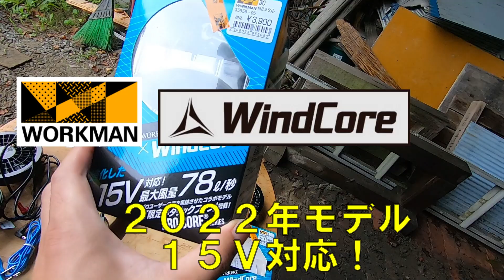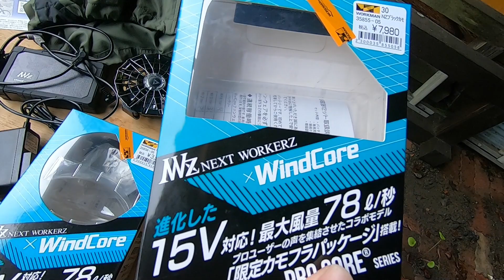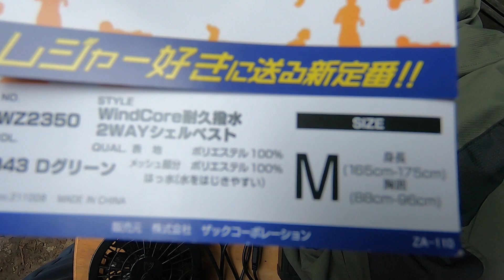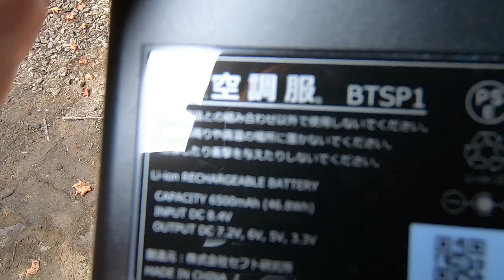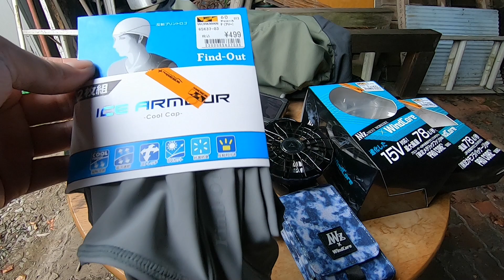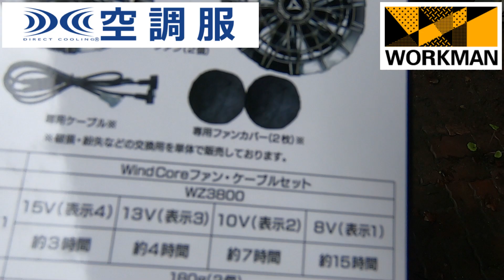【2022年最新】空調服を買ってみた！【空調服VSワークマン】 2社の製品を実践で徹底比較します！作業、ヘルメット装着ならフード付きがオススメ！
山開拓作業に空調服を買いました。購入したのはワークマンの2022モデルの最新15Vウィンドコア！
空調服とウィンドコアで製品の違いを徹底比較してみました。

使用した製品

空調服【SKSP02】7.2V
ワークマン【WindCore】15V
空調服ベスト【WindCore耐久撥水2WAYシェルベスト】

購入金額

【WindCore15Vバッテリー・充電器セット】
7980円
【WindCore15V対応ファン・ケーブル・ファンカバー(2枚)セット】
3900円
【WindCore耐久撥水2WAYシェルベスト】
2900円
合計 14,780円(税込)

どちらにもメリットがありますが、山で1人で作業するにはやはり強いほうがいいかもしれません。
今回は瓦礫の電動ハンマーによる粉砕を実践で比べてみました。
熱中症予防に、皆様の参考になれば幸いです。